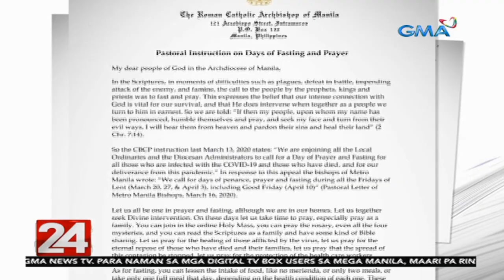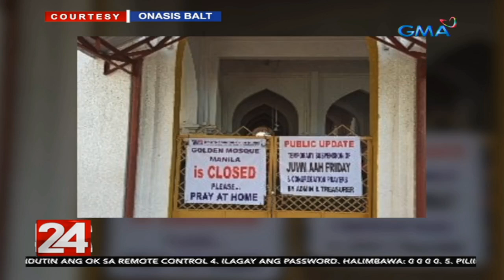24 Oras: Pagsamba sa mga kapilya ng Iglesia Ni Cristo, itinigil...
Pagsamba sa mga kapilya ng Iglesia Ni Cristo, itinigil muna bilang pagtalima sa enhanced community quarantine

24 Oras is GMA Network’s flagship newscast, anchored by Mike Enriquez, Mel Tiangco and Vicky Morales. It airs on GMA-7 Mondays to Fridays at 6:30 PM (PHL Time) and on weekends at 5:30 PM.